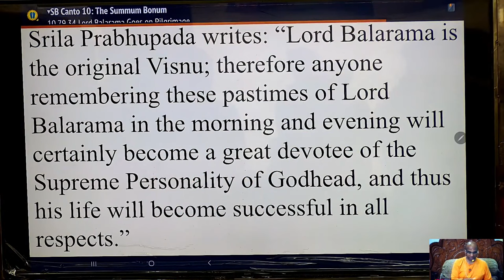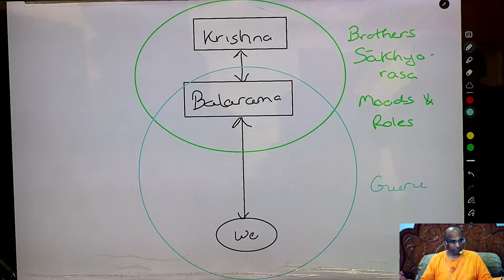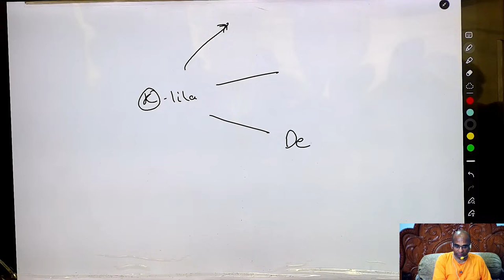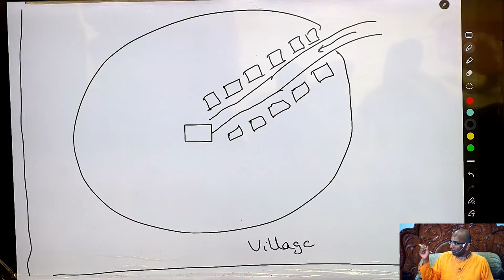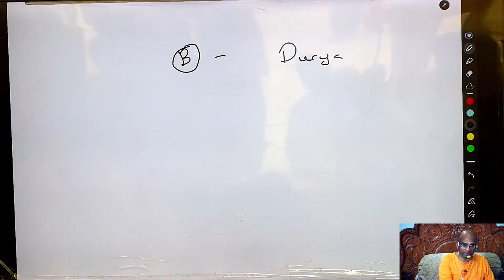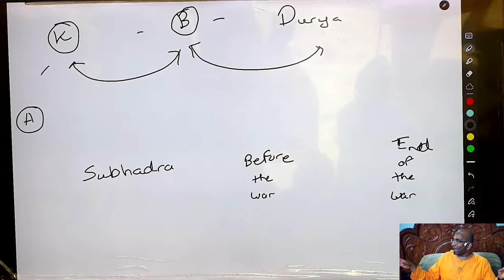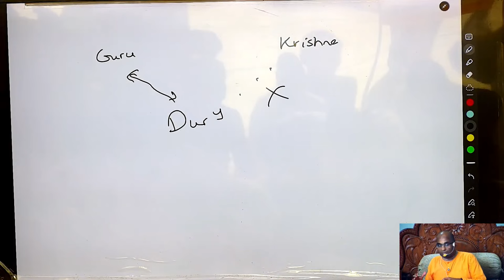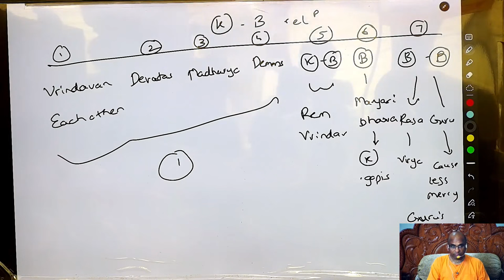Balarama's many moods & relationships | Balarama appearance day class | Hyderabad Abids | 2024